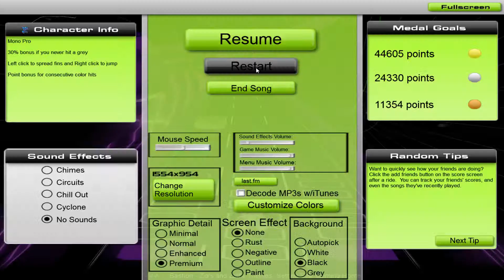Audiosurf Bastion Zia and Zulf Themes, Setting Sail, Coming Home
Game: Audiosurf
Song: Bastion - Zia/Zulf's Themes, Setting Sail, Coming Home